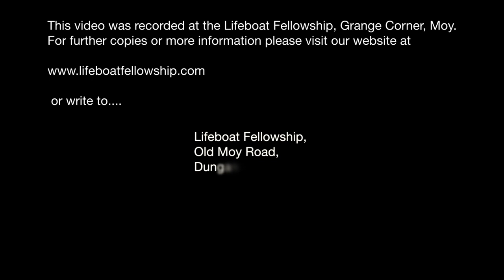What Is Your Life? - Alan Bartley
Sunday Evening, 25th September 2022
Speaker: Alan Bartley
Title: What Is Your Life?